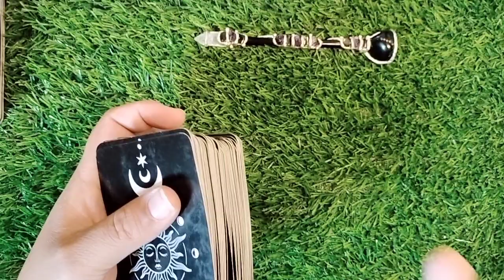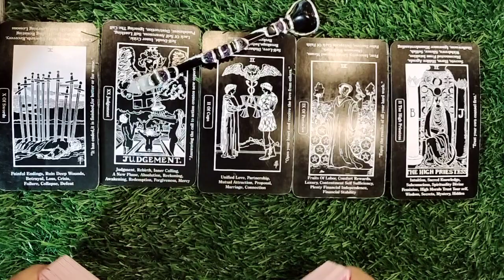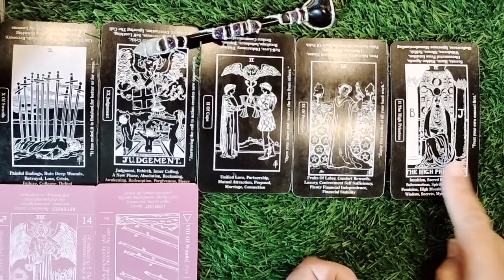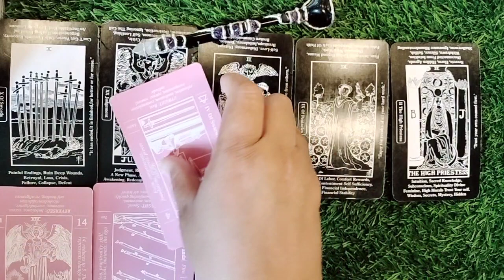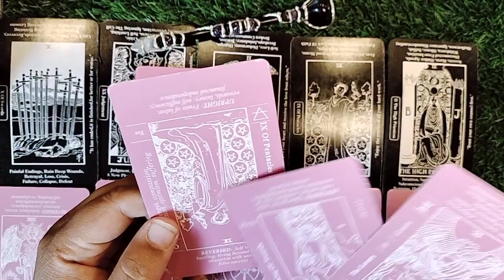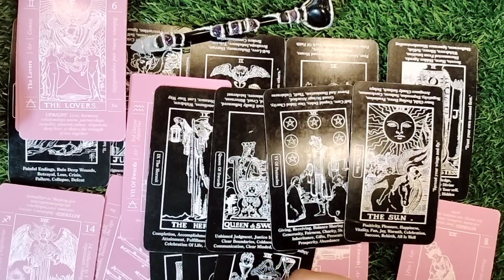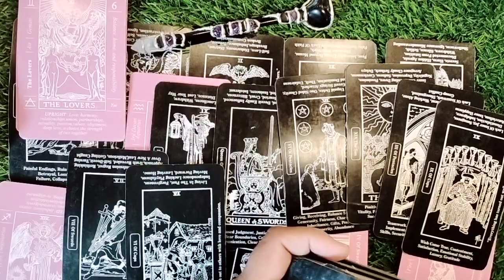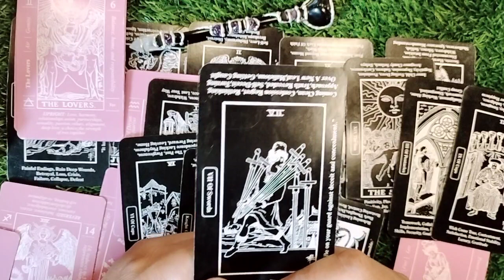The good stuff coming your way!! God is not 🚫 letting deceptive people from the past in UR future